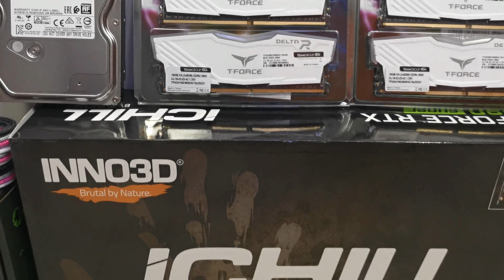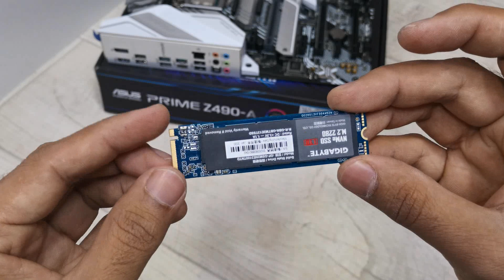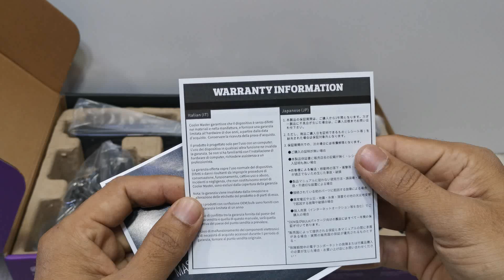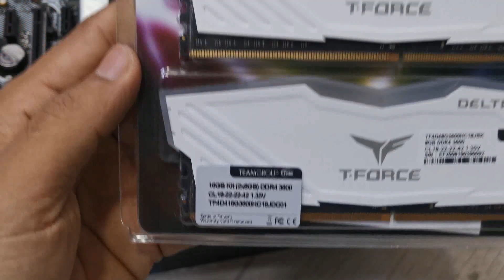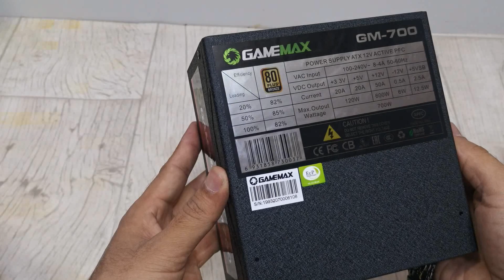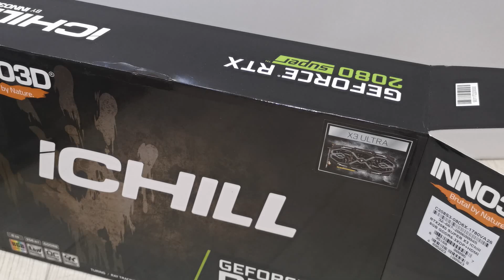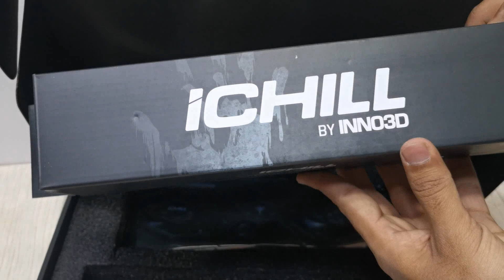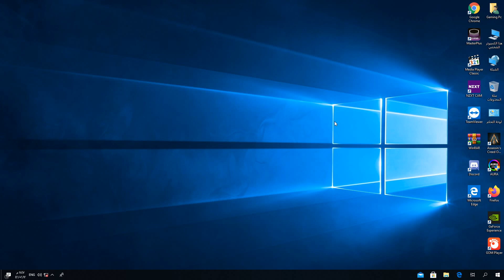Gaming PC i7 10700K RTX 2080 Super pc build step by step 2020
Specs
RTX 2080 Super Inno3D RGB
Ram Tforce 8x4  32GB  3000
SSD M.2 Gigabyte
HDD 1TB Toshiba
Cooler Master Masterliquid ML360R RGB
Cooler Master H500P Mesh
Power SUpply 700W GameMax
Custom Cables